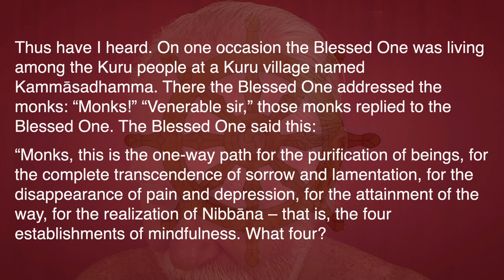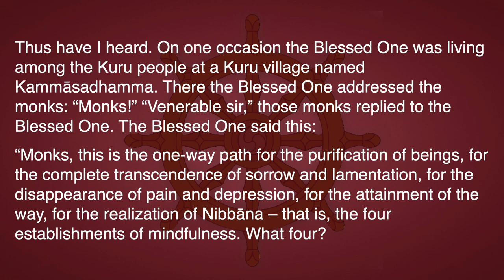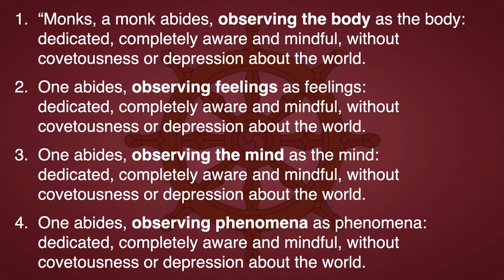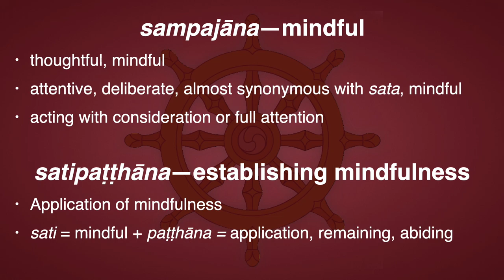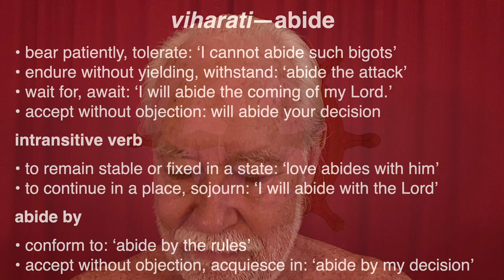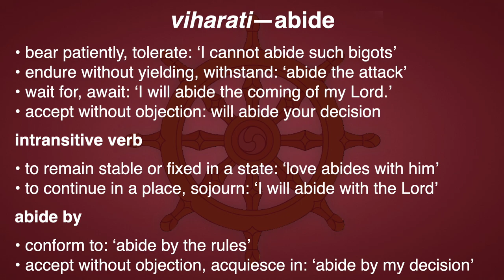Mahāsatipaṭṭhānasutta 0—Introduction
This series is classified Vivartha-vāda | Rāja-yoga | Ājñā-cakra | Mindfulness

Thus have I heard. On one occasion the Blessed One was living among the Kuru people at a Kuru village named Kammāsadhamma. There the Blessed One addressed the monks: “Monks!” “Venerable sir,” those monks replied to the Blessed One. The Blessed One said this:

“Monks, this is the one-way path for the purification of beings, for the complete transcendence of sorrow and lamentation, for the disappearance of pain and depression, for the attainment of the way, for the realization of Nibbāna – that is, the four establishments of mindfulness. What four?

1. “Monks, a monk abides, observing the body as the body: dedicated, completely aware and mindful, without covetousness or depression about the world.
2. One abides, observing feelings as feelings: dedicated, completely aware and mindful, without covetousness or depression about the world.
3. One abides, observing the mind as the mind: dedicated, completely aware and mindful, without covetousness or depression about the world.
4. One abides, observing phenomena as phenomena: dedicated, completely aware and mindful, without covetousness or depression about the world.

sampajāna—mindful, thoughtful
attentive, deliberate, almost synonymous with sata, mindful
acting with consideration or full attention

satipaṭṭhāna—establishing mindfulness
Application of mindfulness
sati = mindful + paṭṭhāna = application, remaining, abiding